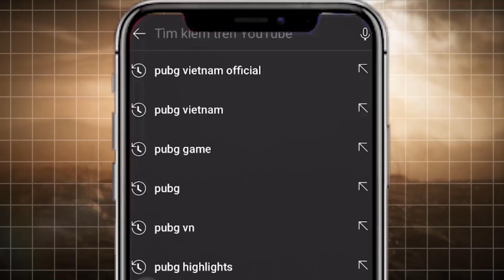Sinh tồn tuần 6 - Trận 15: FaZe đại chiến Liquid -Ai sẽ là đại diện đầu tiên của châu Âu vào CK tuần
💥 Sinh Tồn Tuần 6:
🔹 17:00 23/03: 5 Trận - 🇻🇳 DivisionX Gaming bắn từ trận 01
🔹 17:00 24/03: 6 trận
🔹 17:00 25/03: 5 trận - 🇻🇳 LG Divine bắn từ trận 12
⭐ 16 team giành TOP 1 ở 16 trận sẽ giành quyền lọt vào Chung Kết Tuần 6.

🔹 17:00 27/03: 5 trận
🔹 17:00 28/03: 5 trận